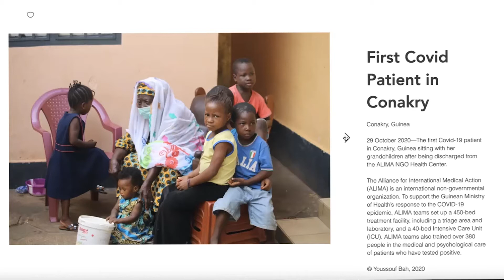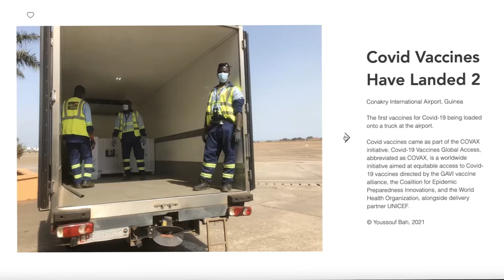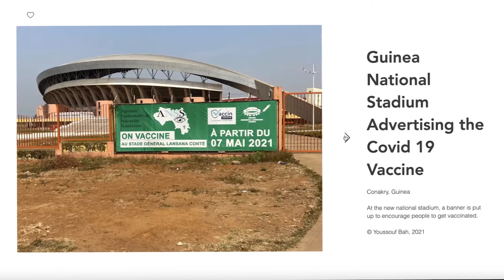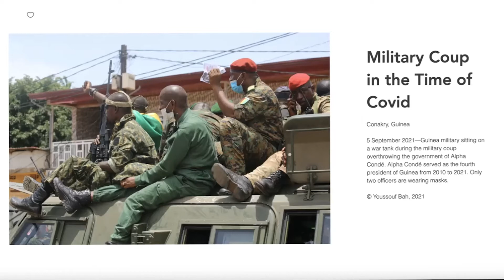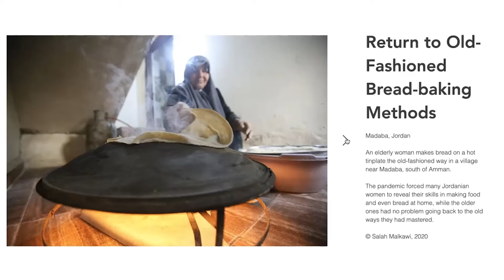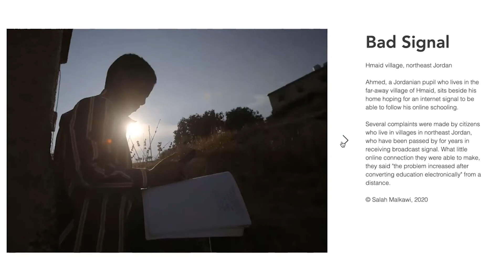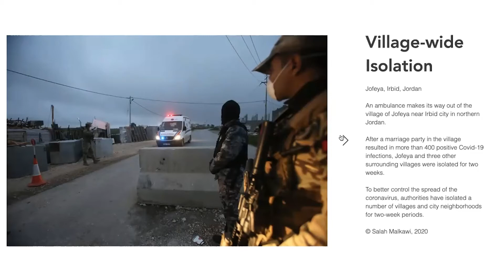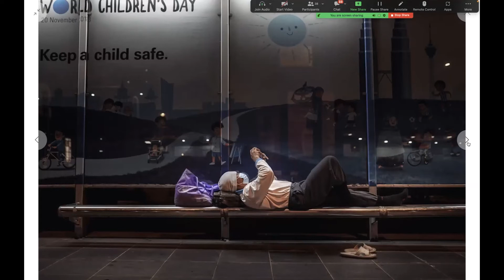2 June 2022 • Global Moment Gallery Exhibition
U.S. Department of State | International Visitor Leadership Program (IVLP)

"A Global Moment in Time: Photojournalists Document Challenges and Opportunities in the Covid Era"

From October 2021 to October 2022, participating photojournalists will feature their work in Global Moment Galleries. Galleries will be a living, breathing time capsule of life in the time of Covid – highlighting the many talented photojournalists who captured a unique moment or perspective in their communities.

Each First Thursday of the month from December 2021 to October 2022, participating photojournalists will present a live virtual gallery exhibition.

Chapters
0:00 Intro
5:02 Intro to Welcome to My World: Dani Jara, Paraguay
8:35 Intro to Youssouf Bah, Guinea
19:17 Intro to Salah Malkawi, Jordan
30:11 Intro to Afif Abd Halim, Malaysia
42:11 Intro to Kunle Ogunfuyi, Nigeria
50:32 Panel
1:01:57 Closing